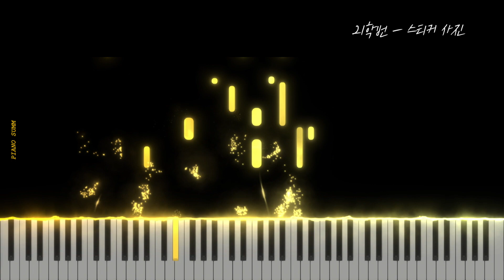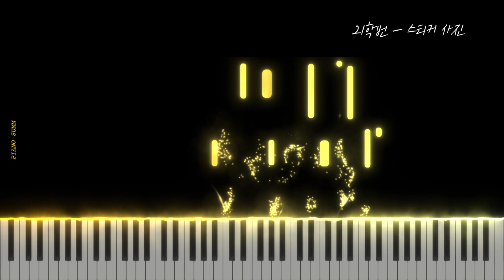21학번 (21univ.) - 스티커 사진 (Sticker Picture) | Piano Sheet | Piano Tutorial